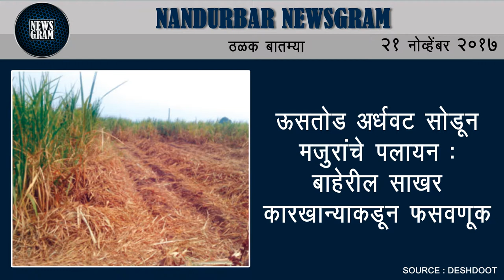Nandurbar Newsgram | Nandurbar News | Today's News Headlines | 21 November 2017